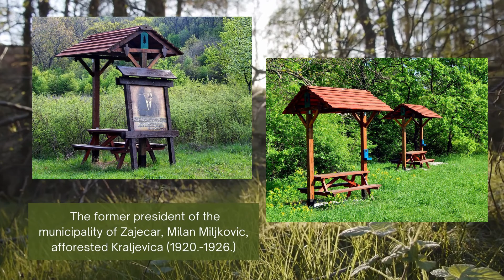Forest park Kraljevica - landscape of special natural beauty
Kraljevica forest park is one of the favorite picnic spot of the people of Zajecar. It's located just a few minutes from the center of Zajecar.

Kraljevica was forested by Milan Miljković, former president of the municipality of Zaječar (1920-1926).
It is home to a large number of different species of plants and animals. The jewel of Kraljevica is a unique species of butterfly that you can see in this area.

The forest park is visited with the same pleasure both in summer and in winter. It consists of a complex of sports fields and facilities, for various purposes, with a total active area of ​​55.000 m2.

Step in and explore the hidden parts of the park. Rest in a real oasis of peace, away from the city noise and crowds ...

For more information you can contact the Tourist organization of Zajecar